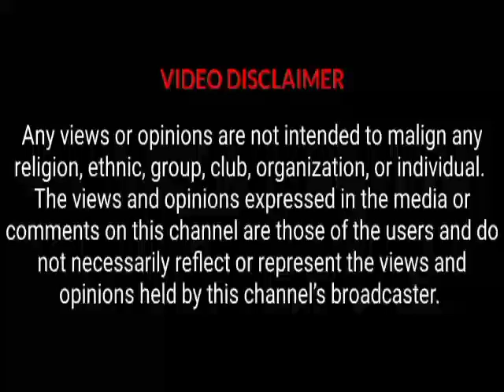"I Will Win"Princess Comedian Breaks Silence AS Baba Ijesha Granted Bail